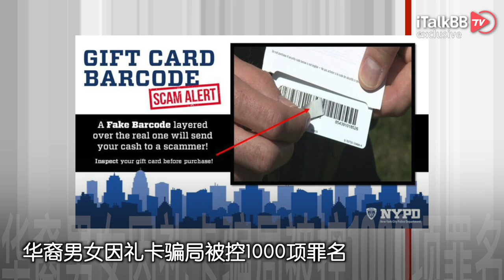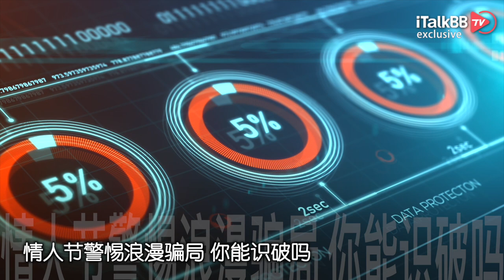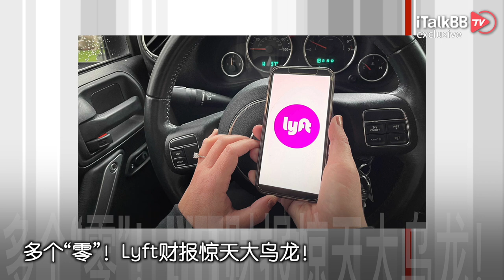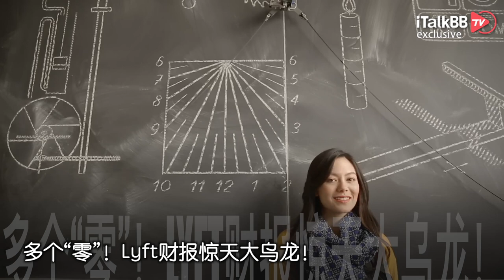华裔男女因礼卡骗局被控1000项罪名！您可能违反而不自知的9条安省法律！情人节警惕浪漫骗局 你能识破吗！多个“零” Lyft财报惊天大乌龙！